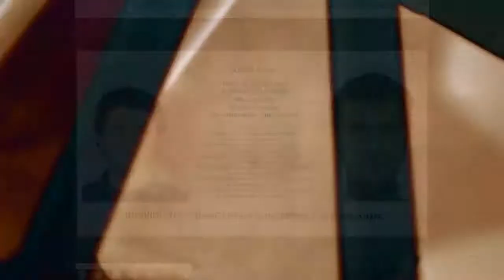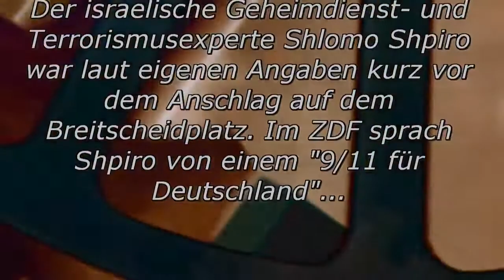Ich bin Berlin Wann kommt die ganze Wahrheit endlich hier ans Licht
Text: Peter Pretorius und Udo Awe geschützt ©
Hier noch eine Ansage an diese feigen Pissnelken, die Truther und User wegen "Urheberrechtsverletzungen" hinhägen:
Alle verwendeteten Bilder sind von Pixaybay:

Ich bin Berlin

 Denk an den Terror in Berlin, ich frage mich, für was wurd so viel observiert.

Verfassungsschutz, der BND wussten Bescheid, doch trotzdem ist es dann passiert.

Verkaufen uns für dumm, uns für dumm, uns für dumm, verkaufen uns komplett für dumm.

Denk an den Terror in Berlin ich bin entsetzt, ich frag mich einfach nur warum.

 Refrain:

Ich bin Berlin, Berlin, ich stell mir viele Fragen,

wann kommt die ganze Wahrheit endlich hier ans Licht?

Ich bin Berlin, ich schäm mich für das Staatsversagen

So viele Infos doch gehandelt wurde nicht, leider nicht...

 Der Staatsschutz hat versagt, er komplett versagt, war die Vernetzung daran schuld?

Verfassungsschutz und BND im tiefsten Schlaf, das Volk verliert bald die Geduld.

Sie stellen Kerzen hin, Kerzen hin, Kerzen hin, für jedes Opfer gibt`s ein Licht.

Beim nächsten Anschlag gibt`s das selbe Ritual, ein Ende das ist nicht in Sicht.